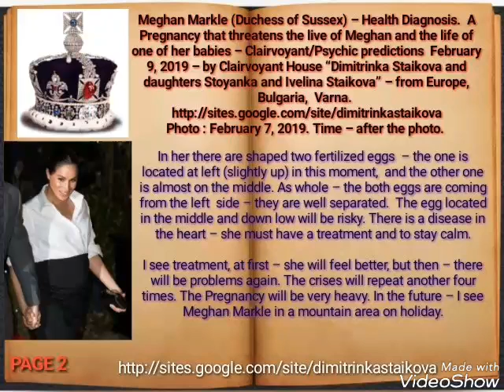Meghan Markle (Duchess of Sussex) – Health Diagnosis. A Pregnancy that threatens the live of Meghan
Today – February 9,2019 We are starting our new book :  “The rich also cry….. ” with Clairvoyant/Psychic predictions about  :

1.Meghan Markle;

2.Jacques de Molay (last Grand Master of the Knights Templar);

3.David  Pecker (chairman and CEO of American Media,publisher of National Enquirer, Star, Sun) – if we find a fresh photo of him

4…….

Meghan Markle (Duchess of Sussex) – Health Diagnosis.  A Pregnancy that threatens the live of Meghan and the life of one of her babies – Clairvoyant/Psychic predictions  February 9, 2019 – by Clairvoyant House “Dimitrinka Staikova and daughters Stoyanka and Ivelina Staikova” – from Europe, Bulgaria,  Varna.

Photo : February 7, 2019. Time – after the photo.

Meghan Markle’s Health Diagnosis  :

Now – I see increased eyes pressure. In the future,  there will be often allergic reactions at the eyes – as lacrimation. She has a slight Flu and inflamed throat,  constriction in the left artery – ear and neck. For this moment- the more serious diseases of Meghan Markle are in the thyroid gland, the heart – they will influence to the one of the two fertilized eggs . There is also inflammation of the Bile (gall). She will feel pain in the heart, on the back – over the waist  – the muscles and the left pelvic area. There is an old disease at the left kidney and now – very strong gases. I see pain (without disease) at the right thigh.

In her there are shaped two fertilized eggs  – the one is located at left (slightly up) in this moment,  and the other one is almost on the middle. As whole – the both eggs are coming from the left  side – they are well separated.  The egg located in the middle and down low will be risky. There is a disease in the heart – she must have a treatment and to stay calm.

I see treatment, at first – she will feel better, but then – there will be problems again. The crises will repeat another four times. The Pregnancy will be very heavy. In the future – I see Meghan Markle in a mountain area on holiday.

Related  books :

New Book : Brexit – Great Britain, Ireland, Scotland 2018 – 2019. The European Union – Elections 2019 – the next European Commission President ? British Royal Family – Clairvoyant/Psychic predictions : Theresa May, Sinn Fein ….and World Predictions 2018/19

 By Clairvoyants Dimitrinka Staikova, Ivelina Staikova, Stoyanka Staikova

European and World Royal Families -Clairvoyant/Psychic Predictions about Europe and the World 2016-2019

Clairvoyants : Dimitrinka Staikova, Ivelina Staikova, Stoyanka Staikova